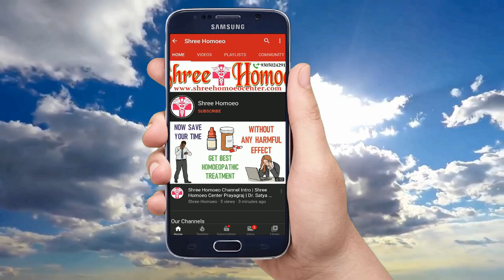Homeopathy में पोटेंसी कैसे पहचाने | How to Select Potency in Homeopathy | C CH और 1M में अंतर जाने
My self Dr. Satya and today I explained about what is homeopathic potency, homeopathic potency, homeopathic potency selection, how to select potency in homeopathy, how to use 1000 potency, how to use 30 potency, how to use 1m potency, how to use 200 potency, difference between c ch and m potency, homeopathic dilution, homeopathic dilution process, homeopathic potency guide, homeopathic potency guidelines, homeopathic dilution list, homeopathic dilution potency, dilution homoeopathic medicine, homeopathic dilution explained, so watch the full video to know it.

1. Trial Treatment Plan Rs.700

2. Basic Treatment Plan Rs.1000

3. Advance Treatment Plan Rs.1500

4. Internation Treatment Plan Rs. 2000

Mode of Payments :

1.

2. Paytm, Google Pay, Phone Pay on 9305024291

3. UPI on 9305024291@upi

4. Bank Transfer

Thanks & Regards
Shree Homoeo